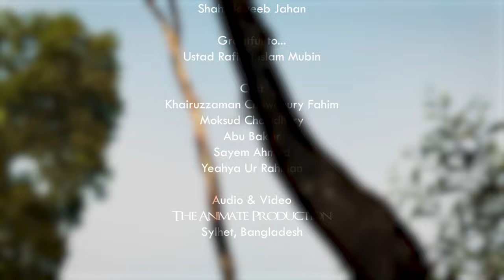নতুন হজ্জের গজল ২০১৯ | লাব্বাইক | New Hajj Gojol 2019 | Labbaik Allahumma Labbaik | Sobujkuri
Labbaik
Lyrics: Ustad Rafikul Islam Mubin
Tune: Mamunur Rashid

Singers: Sultan Ahmed, Saiful Islam, Tahmid Jahan Nafis, Mamunur Rashid, Tanvir Ahmed Chowdhury

Director & DoP: Shah Nayeeb Jahan & Shah Tahmid Jahan Nafis
Composer & Editor: Shah Nayeeb Jahaan

Story: Mamunur Rashid
Cast: Khairuzzaman Chowdhury Fahim, Moksud Chowdhury, Abu Bakar, Yeahya Ur Rahman, Sayem Ibne Khayer

ANTI-PIRACY WARNING
This content is Copyright to SobujKuri TV. Legal action will be taken against those who violate the copyright of the following material presented!